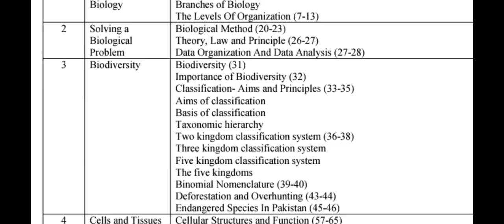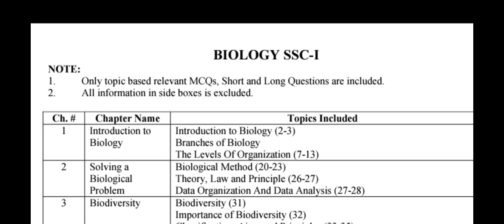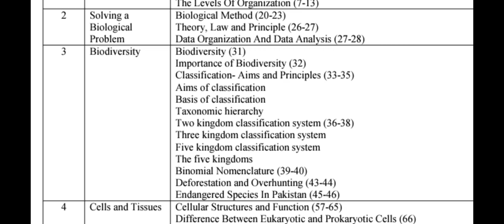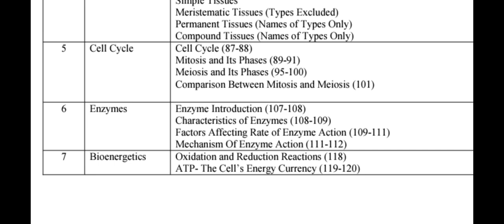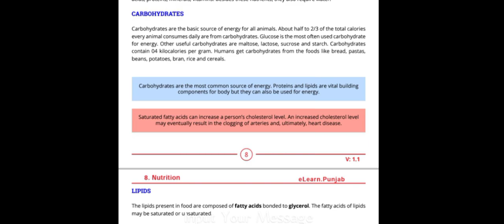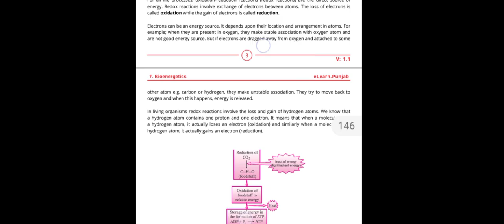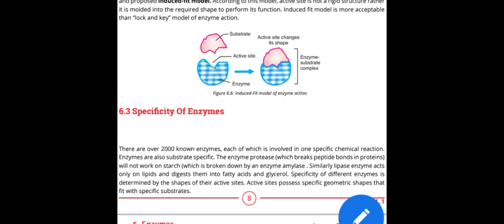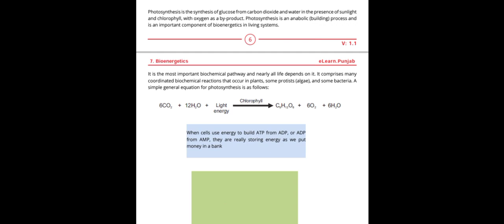9th Class FBISE Biology Guess 2021 | 9th Federal Board Biology Guess Paper 2021| 9 Bio Important Qs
9th Class FBISE Biology Guess 2021 | 9th Federal Board Biology Guess Paper 2021| 9 Bio Important Qs,